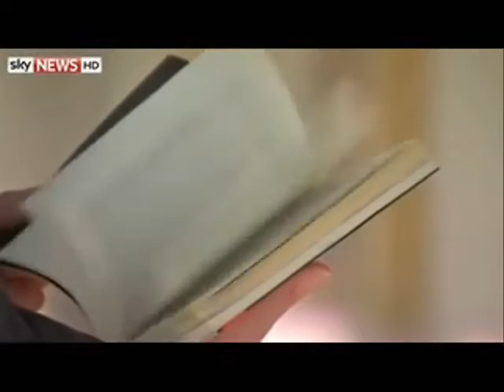Martin Brunt on McCann TRIAL against Goncalo Amaral July 8th 2014